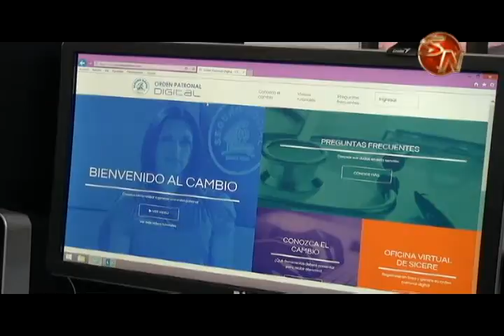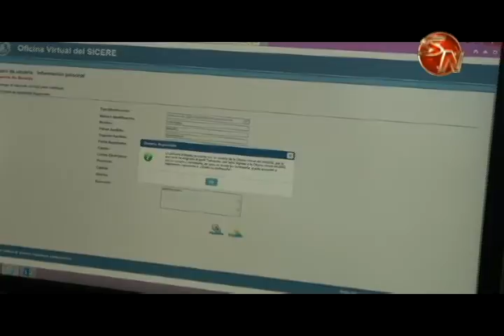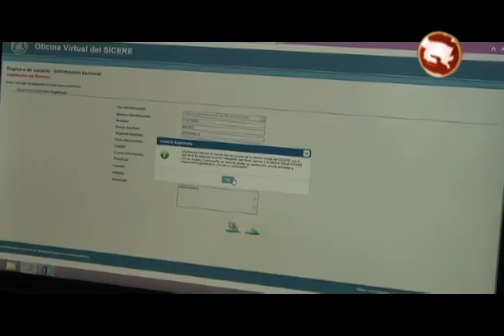Sucursal de la CCSS en Pérez Zeledón deja de imprimir más de 45 mil hojas tras orden digital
Desde enero del 2017, la orden patronal dejó de ser requisito para recibir la atención en servicios de salud y pensiones.